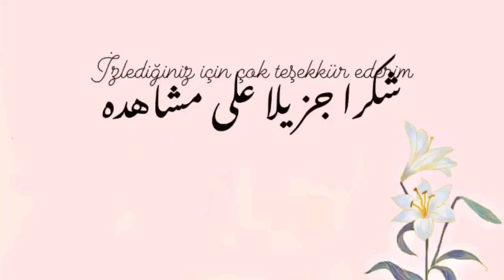تزين باب البيت من اشياء المتوفر في بيت🚪👍 Evin kapısını evde bulunan eşyalardan dekore edin.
Ihtiyacımız olun araçlar:
Beş metre hasır ip
Scotia
Makas
Ceviz kabuğu, badem, antep fıstığı, meşe palamudu veya evde bulunan şeylerle süsleyin.

خمسة أمتار من حبل الخيش
آسكوتين
مقص
‎   نزينه بالقشرة جوز ولوز وفستق وراس بلوط او اشياء متوفر في بيت